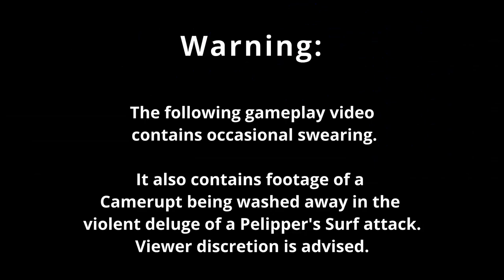Pokémon Emerald Episode 19: Maxie-mum Mischief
Episode 19 takes Booger to a secret volcano hideout wherein she encounters more of Maxie's mischief, as well as an extremely inspiring, model Magma grunt.